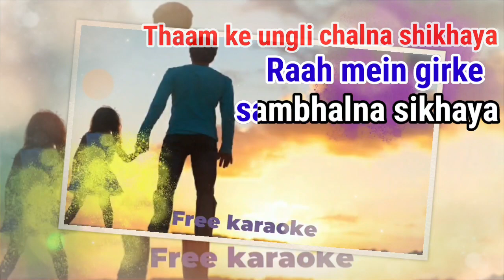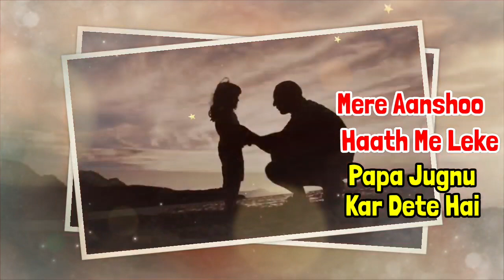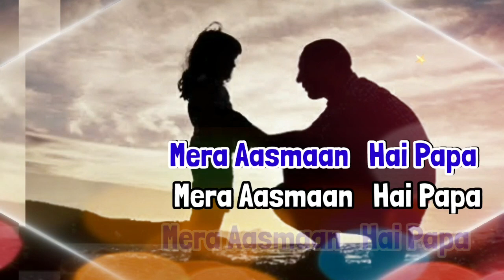Mera Aasmaan Hai Papa | Mera Fauji Calling | Karaoke with Lyrics | Father's Day Special Hindi Song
Presenting A heart touching song karaoke & lyrical video  dadicated to father and daughter love. Enjoy /Sing this song.

Movie - Mera Fauji Calling
Singer - Shalini Prateek Sinha
Cast - Sharman Joshi, Ranjha Vikram Singh, Bidita Bag, Mahi Soni, Mugdha Godse, Zarina Wahab & Shishir Sharma

    To listen to similar karaoke and lyrical video of new song music video i, check out our Youtube page! Don't forget to push the Bell 🔔 icon to never miss an update.